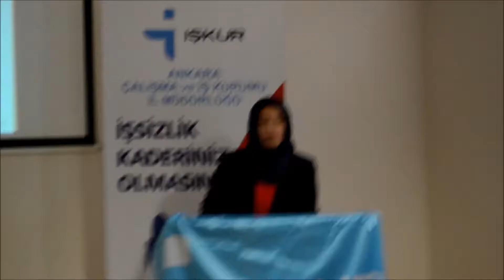PTO'dan İEP Bilgilendirme Toplantısı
Polatlı Ticaret Odası, dün İŞKUR İşbaşı Eğitim Programı hakkında ilçemizde faaliyet gösteren mali müşavirlerin katılımı ile bilgilendirme toplantısı düzenlendi.